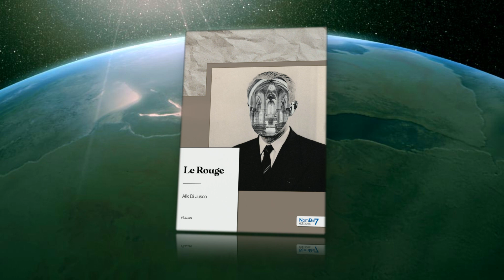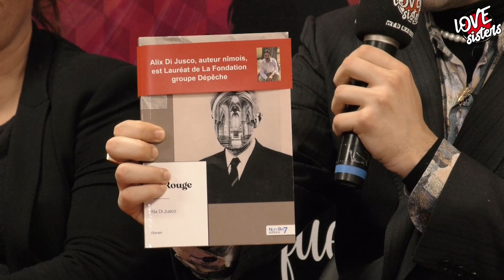L'HEBDO #141 du 30/05/2022 - LOVE SISTERS TV WEB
*** L'HEBDO #141 du 30/05/2022 ***
Nous recevons Marion Incentive (association Bulle de crins), Alix Di Jusco  (auteur), Angélique Belzunce (duo arch'ange), Ad Ec (peintre)
Présenté par Muriel, Isabelle, Clémence et Audrey